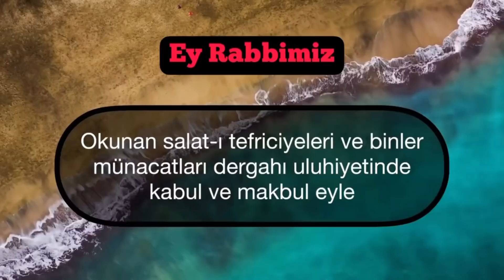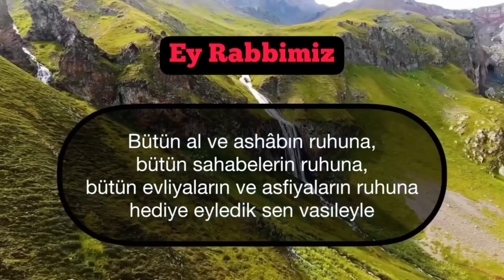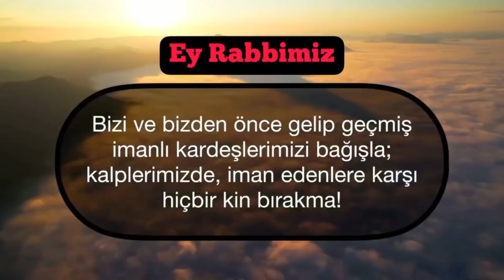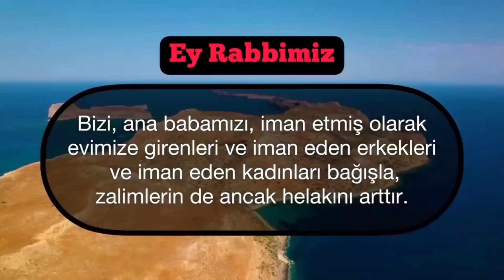Gerçek manada namaz nasıl kılınır - Duamız sohbetin sonunda - Abdullah yuyucu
Dindarlık tarifini yeniden yapmamız gerek;
çünkü Kur’ân’ın ve sünnetin içerdiği tarifin nice aslî unsuru bugünün şekle indirgenmiş dindarlığında maalesef yer almıyor.
Dindar, yani adil.
Dindar, yani sözünde durur.
Dindar, yani yalan söylemez.
Dindar, yani hak yemez.
Dindar, yani aleyhine de olsa doğruyu söyler.
Dindar, yani kimseye tepeden bakmaz, alaya almaz, küçük görmez.
Dindar yani, israf etmez, gösterişi sevmez.
Dindar, yani kula kulluğu, riyayı, dalkavukluğu, tasannu ve tabasbusu sevmez; özgürlüğü herkes için vazgeçilmez bir değer olarak görür.
Dindar, yani fenalığı bile en güzelde def’etmeye çalışır.
Dindar, yani ayrılışı bile ‘güzel bir ayrılış’tır.
Dindar, yani elinden ve dilinden kimse zarar görmüş değildir…

©Abdullah Yuyucu Resmi YouTube Kanalı®

Diğer Videolarımıza da Bakmayı Unutmayın;